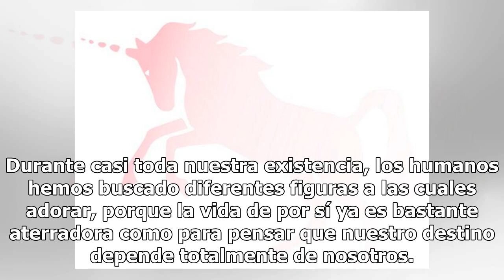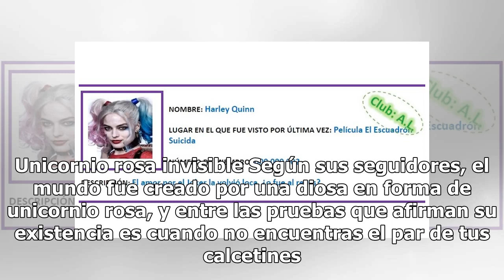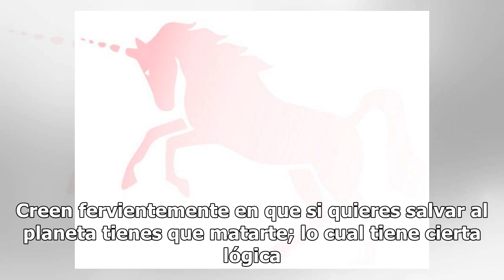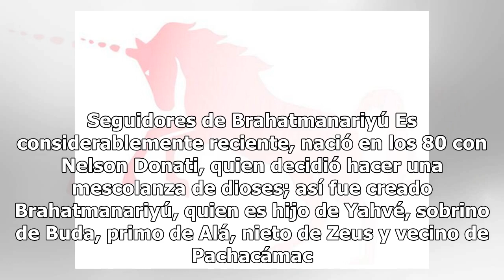6 religiones de locos: desde el Pastafarismo hasta la Unicornio rosa invisible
6 religiones de locos: desde el Pastafarismo hasta la Unicornio rosa invisible

Durante casi toda nuestra existencia, los humanos hemos buscado diferentes figuras a las cuales adorar, porque la vida de por sí ya es bastante aterradora como para pensar que nuestro destino depende totalmente de nosotros. Además de las doctrinas más populares que existen en el mundo, como el crist...